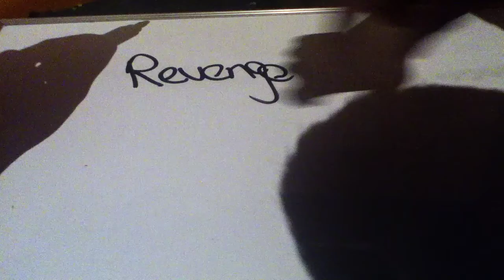Revenge of the prata volume 1